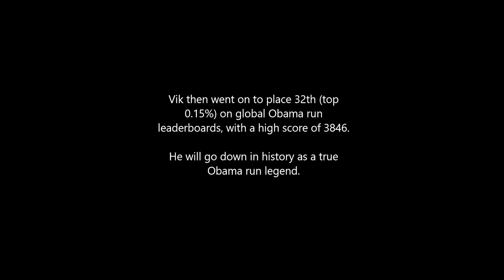Gaff League 2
gaff league 2 time